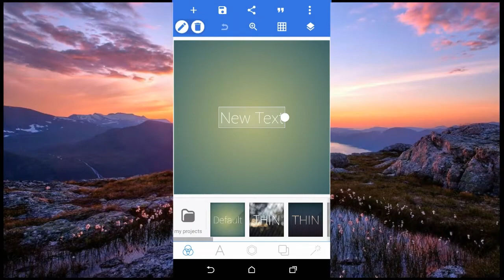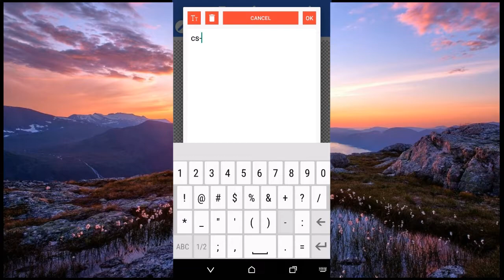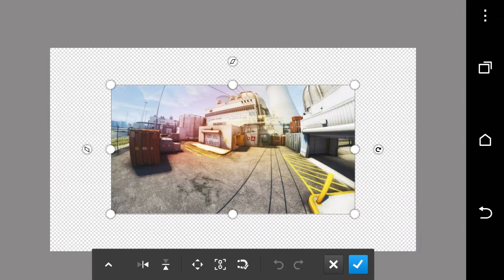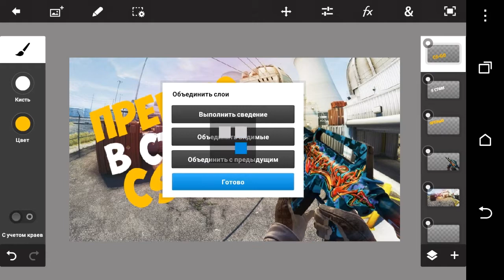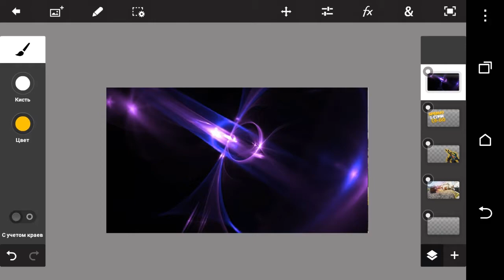Как сделать превью в стиле CS-Go?! How to make the preview in the style of CS-GO/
Если вы играете в CS-GO ,но не умеете делать превью по игре CS-Go, то вы попали по адресу смотрите видео)

Мои девайсы🎮
Микрофон🎤: SF-666
Смартфон📲: HTC Desire 630💡Видео создаются с помощью:
   Текст📄: Pixellab.
   Монтаж📽: Power Director.
   Звук🎙: Hi-Q recorder.
   Обработка голоса🎧Doninn Audio Editor.
   Превью⏪: Ps touch.
   Запись экрана📱: AZ Screen Recorder.
Так, как многие просили открыть рекламу на канале, это случилось, именно сегодня я открываю несколько ВИДОВ РЕКЛАМ:
1) Пиар в начале ролика - 30 рублей.
2) Пиар в начале ролика без очереди - 40-45 рублей.
3) Пиар в середине ролика - 20 рублей.
4) Пиар в конце видеоролика - 15 рублей.
!ВНИМАНИЕ!
Первые 5 человек кто закажит рекламу , получат скидку 10%-15% в зависимости от вида рекламы.